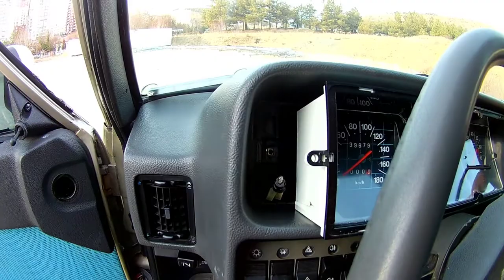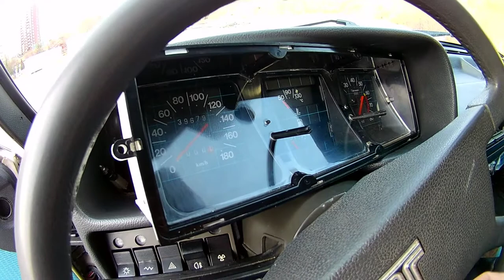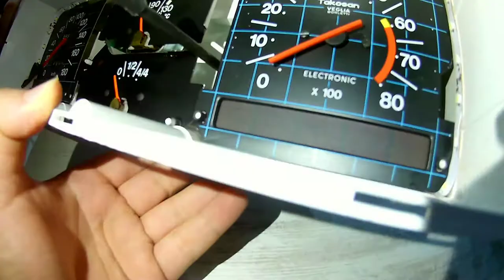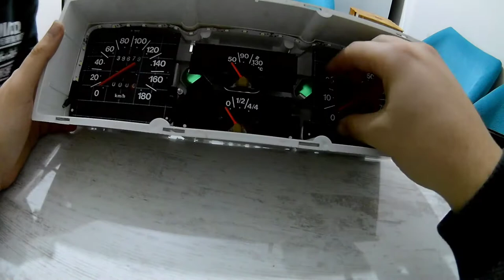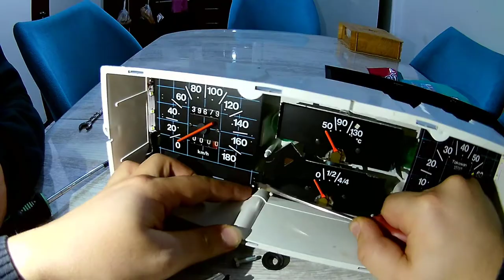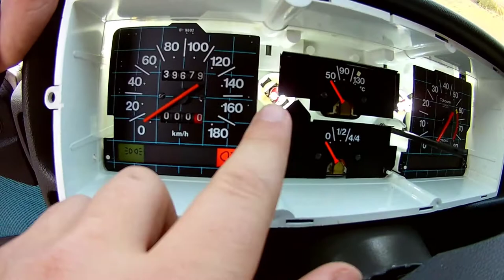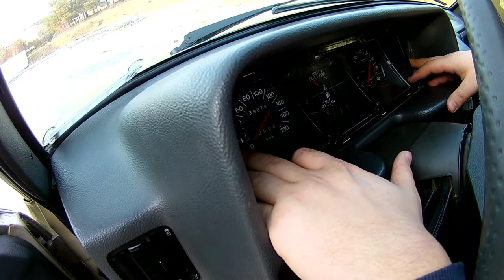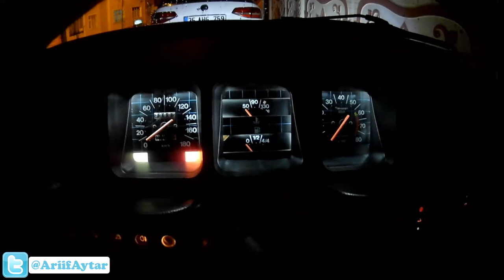TOFAŞ DOĞAN SL GÖSTERGE AMPULLERİ DEĞİŞİMİ